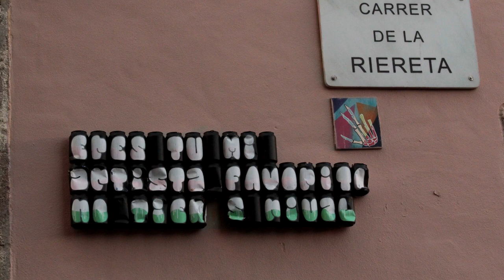barcellona giugno 2018 slideshow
Barcellona Sottosopra giugno 2018
musica Peret "Barcelona es Poderosa"